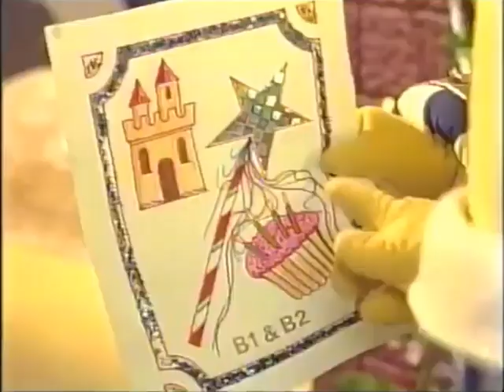Children's Videos from Carlton Home Entertainment (1998-99, UK VHS Promo)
This promo was voiced by Martin Jarvis in many Carlton VHS releases during 1998 to 1999.

These titles include:
Tots TV
Rosie & Jim
The World of Peter Rabbit & Friends
Old Bear Stories
Starla and the Jewel Riders
Bananas in Pyjamas
The Willows in Winter